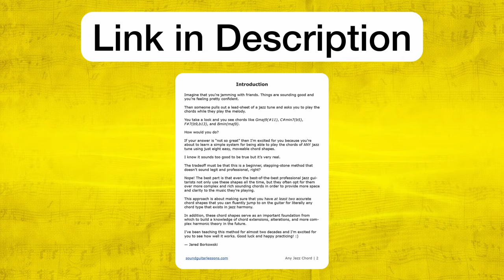I’m getting better at guitar by narrowing my focus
I’ve partnered with Vidami for their holiday sale through Dec.

. In this video I talk about how the choice to focus our practice can be more rewarding, make us calmer, and help us improve faster.
🎸 Get my FREE Method Booklet - Play any jazz chord with just 8 shapes

💬 LESSON DESCRIPTION:
Have you struggled with wondering what to focus on in your guitar playing?
Maybe you're interested in so many different styles and techniques that it feels like it's hard to make progress on any of them.
I've struggled with this problem many times in my guitar playing journey.
In this video, I share my advice on when we should broaden our focus, and when we should narrow our focus.
A broad focus can help us become versatile and well rounded, and a narrow focus can help us get the most out of one style and make meaningful progress.
After a certain point, I think it's a good idea to go deep on one type of playing.
I hope you enjoy this lesson about and find it beneficial.
Thanks! :)
- Jared